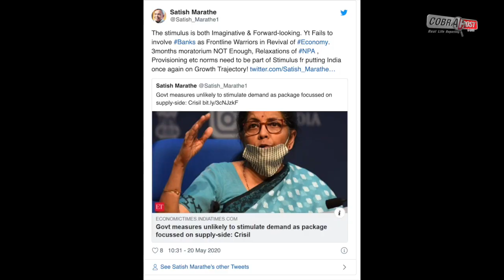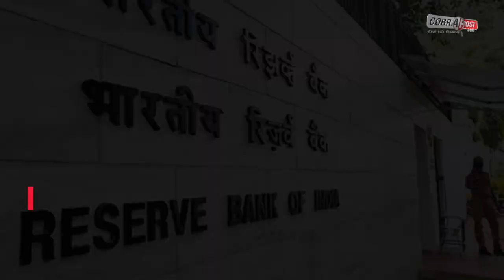राहत पैकेज आर्थिक सुधार में बैंकों को शामिल करने में विफल: आरबीआई बोर्ड सदस्य | COBRAPOST